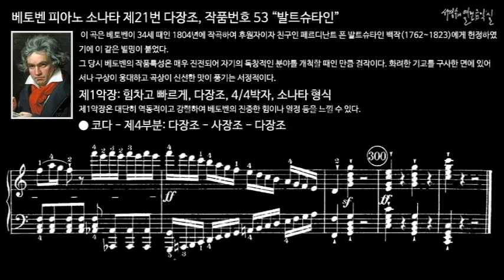베토벤 피아노 소나타 제21번 다장조, 작품번호 53 “발트슈타인” 제1악장 코다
이 곡은 베토벤이 34세 때인 1804년에 작곡하여 후원자이자 친구인 페르디난트 폰 발트슈타인 백작(1762~1823)에게 헌정하였기에 이 같은 별명이 붙었다.
그 당시 베토벤의 작품특성은 매우 진전되어 자기의 독창적인 분야를 개척할 때인 만큼 걸작이다. 화려한 기교를 구사한 면에 있어서나 구상이 웅대하고 곡상이 신선한 맛이 풍기는 서정적이다.

I. Allegro Con brio, C Major, 4/4 meter, Sonata form
제1악장: 힘차고 빠르게, 다장조, 4/4박자, 소나타 형식
제1악장은 대단히 역동적이고 강렬하여 베토벤의 진중한 힘이나 열정 등을 느낄 수 있다.